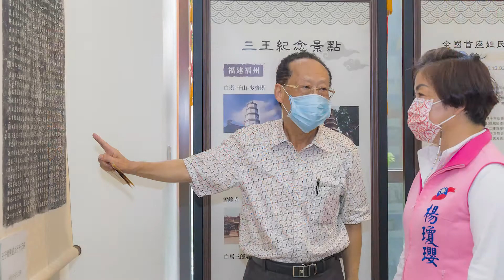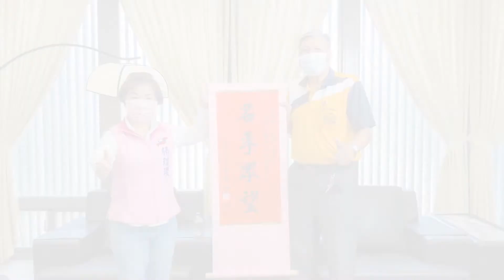楊瓊瓔立法委員參訪王姓宗親會永棋館〔閩王紀念館〕全記錄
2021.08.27 楊瓊瓔立法委員蒞臨王姓宗親會〔閩王紀念館〕訪談全記錄

台中市王姓宗親會多年來致力族譜收藏、推展閩王文化不遺餘力，特於110年8月27日假永棋館（閩王紀念館）邀請 楊瓊瓔立法委員蒞臨指導參觀。

27日上午由輔導理事長王建堃、現任理事長王瑞明、副理事長王世隆、副理事長王錦潭、監事王丕澄、理事王誌信、永棋館長吳春燕、總幹事王伯宗等人在永棋館門口迎接楊瓊瓔立委到訪。隨後由王建堃輔導理事長進行會館導覽介紹，從一樓祭祀大廳，介紹王姓開基祖王子喬、開閩三王王審知、王潮、王審邽生平事蹟與貢獻，世代相傳至今，過程中楊立委仔細聆聽介紹，並且互動發問了許多細節，對於宗親會館能有此成果感到欽佩與讚賞。她並透露自己的媽媽就是姓王，經常聽到媽媽對自己是王家人感到驕傲，所以說起來自己也是半個王家人了，更是親上加親。

隨後一行人搭乘電梯到四樓多功能會議廳、三樓族譜館藏與辦公室參觀。當王建堃輔導理事長介紹目前館藏已達上千本族譜，也包含百家姓的族譜時，更讓楊立委豎起大拇指，表示這是承先啟後、了不起的志業與功德。

接著在二樓貴賓室，楊立委與出席貴賓進行了一場温馨而愉快的對談。一開始由副理事長王世隆引言，提到2009年八閩人祖王審知金身千年首度巡安台灣活動，楊立委時任立法院黨團書記長，與立法院長王金平百忙之中皆抽空出席盛會，可見立委對傳統文化、鄉親活動的大力支持。
楊立委表示，人生到了一定的階段，自然會想要為家人、為宗親、宗祠盡一些心力，感佩王建堃理事長的投入與付出。文化宗教不分國界，更是兩岸一家親，也看到王金平院長熱情參與巡安典禮，活動如此盛大成功，終於明白媽媽一直說自己姓王，是多麼的驕傲！

再來「王者之風」作為王姓宗親的網站，也可謂實際名歸。透過網路世代的社交工具，來推廣分享這些點點滴滴，與時俱進、不落窠臼是現代趨勢。 哪怕在疫情的這段時間，工作也可透過視訊來著開會議，所以借助數位工具是必要也是最佳的選項。

而永棋館收藏的族譜逾千，至今已是不簡單的成果。更讓人驚訝的是，這裡不只有王姓族譜，連同百家姓的族譜也一併典藏，並每年舉辦跨姓氏族譜展，展現敦親睦鄰的作風，這是非常有創意、非常接地氣的作法。可見宗親會推動閩王文化是一直不斷進步，一直前進。王者之風閩王紀念館將會成為台灣與閩王文化交流的重要樞紐。並允諾未來閩王文化交流活動若時間允許，當然會一起來共襄盛舉。

最後在楊瓊櫻委員親簽活動紀念照片、王建堃理事長致贈紀念品，並完成與會貴賓的大合照之後。結束了這場充滿知性與感性、又輕鬆愉快賓主盡歡的對談，雙方收穫滿滿，依依不捨的告別再見下圓滿結束。